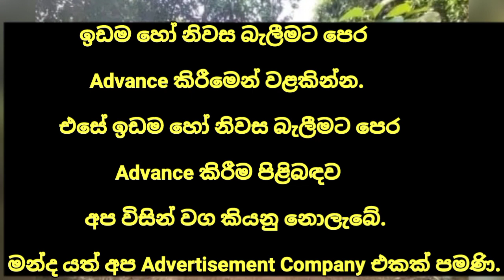HOUSE FOR SALE in Sri Lanka | land sale |aduwata idam aduwata gewal | low budget house| ikman lanka